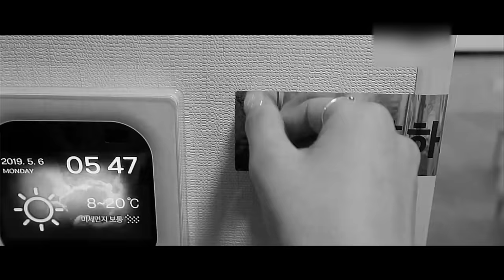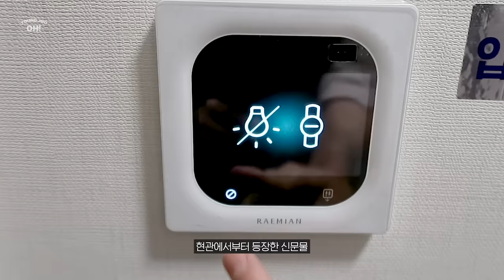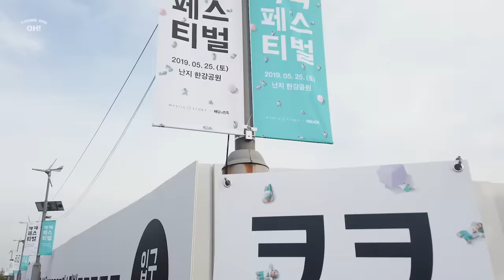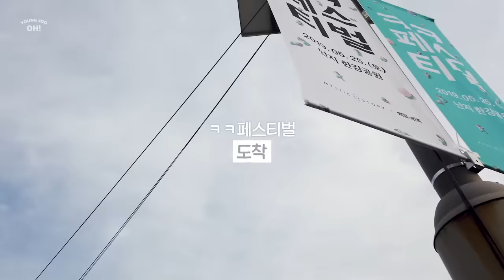[ENG] 하트시그널 멤버들과 집들이 Vlog (feat. 거짓말 탐지기) & 유쾌한 ㅋㅋ 페스티벌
오늘도 좋은 하루 보내시고 계시나요?~

지난주에 예고 드렸던 재호네 집들이와 “ㅋㅋ 페스티벌” 브이로그를 업로드했습니다 ;-)

다음 주에는 오래 기다리신 운동 영상과 운동 Q&A가 업로드 예정입니다! 누르시고 바로 받아보아요 💛💛

긴 영상 봐주셔서 오늘도 감사합니다 ☺️

Hi everyone,
I have uploaded Vlog about Jeaho’s house warming party and “ㅋㅋ Music Festival” !!
Exercising tips and work-out Q&A video will be uploaded for next episode

[Information]

* 장비

카메라 (Camera) : Canon G7X Mark 2 & DJI 오즈모 포켓

* 노래 (BGM)

1. Jef - Cookie

4. Music by: Dayfox

6. Title: Cloud
 Artist : Milktea

* 패션 제품 정보 (Fashion Info)

- 핑크 바지 (Pink pants) : Zara 자라
- 귀걸이 (Earrings): 알라인 (Alainn)
- 시계 (Watch): 애플워치 Apple
- 반다나 (Hairband): 에이랜드 A-land
- 초록색 에코백 (Green Eco Bag): 런던 리뷰 오브 북스 스토어에서 구매  (London Review of Books)